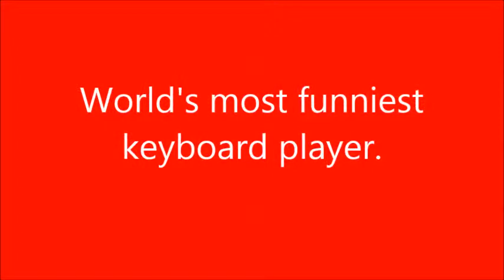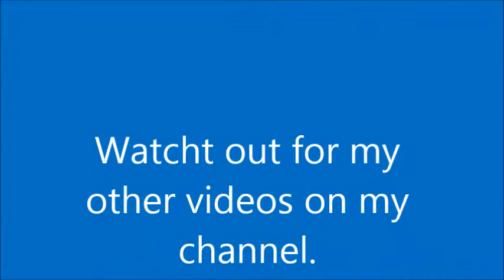Liberte gespeeld met 1 vinger door Ali Top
een bijzondere jongen die keyboard kan spelen met een vinger